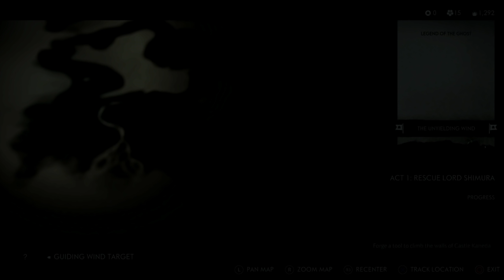The Legend of Tadayori - Let's Play Ghost of Tsushima - Part 15